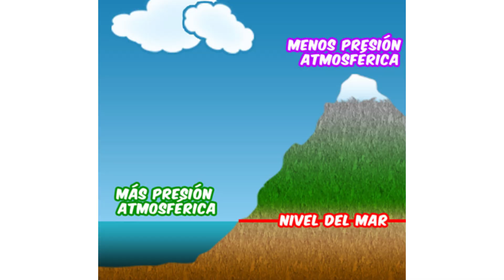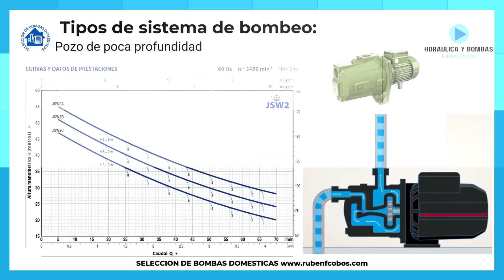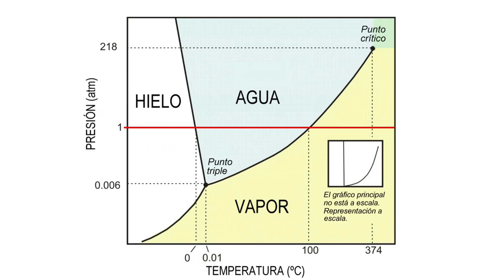🤯Cómo La CAVITACIÓN DESTRUYE las Bombas de Agua?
Aprende de BOMBAS DE AGUA para aplicaciones residenciales CURSO ONLINE COMPLETO!  Desde una casa hasta un edificio. TODOS necesitan bombas, impulsa tu desarrollo profesional, haz click en el siguiente enlace

La cavitación en bombas de agua es un fenómeno temido en instalaciones hidráulicas. En un banco de prueba, se presenta utilizando una bomba periférica, donde se cierra una válvula para provocar cavitación. Durante este proceso, el agua succionada se gasifica, pasando de líquido a estado gaseoso. La visualización se realiza a través de un vacuómetro y una manguera como visor.

La cavitación genera diminutas burbujas que representan cavidades de vapor de agua. Al cerrar la válvula, la presión negativa aumenta, y las burbujas implosionan al pasar de zonas de baja a alta presión, generando una onda de energía. En entornos de alta presión, estas burbujas colapsan, impactando contra las superficies de la bomba, causando daños, especialmente en los impulsores.

El fenómeno se relaciona con el diagrama de fases del agua, donde la presión atmosférica afecta el punto de ebullición. A menor presión, el agua hierve a temperaturas más bajas. Se destaca que la cavitación no es solo por temperatura, sino también por presión.

Factores como succión negativa, líquido caliente y altitud geográfica aumentan el riesgo de cavitación. En ciudades con menos presión atmosférica, como Quito, La Paz o Bogotá, el riesgo se incrementa. La prevención implica calcular el NPSH (Net Positive Suction Head) disponible y compararlo con el requerido por la bomba.

En instalaciones con succión negativa y agua caliente, como las bombas de alimentación de caldera, se utiliza un tanque desaireador para reducir el riesgo de cavitación. La comprensión de estos conceptos es esencial para evitar problemas en las instalaciones hidráulicas y garantizar un rendimiento eficiente de las bomba.

Altura máxima de succión Bomba periférica Succión negativa Presión atmosférica Vacío absoluto Porcentaje del vacío total Punto de trabajo Válvula de succión Vacuómetro Cavitación Burbujas de aire Cavidades de vapor Nivel del mar Altitud geográfica Manómetro Descarga de la bomba Fenómeno de cavitación Rango de trabajo Instrumento de medición Circulación de agua Nivel de ruido de la bomba Implosión de cavidades de vapor Manejo de la altura de succión Daños por cavitación en bombas Pruebas de rendimiento hidráulico Dimensionamiento de la succión de la bomba Pruebas de vacío en bombas periféricas Riesgos de succión excesiva Circulación de agua en la manguera Sonido característico de la cavitación Efectos de la altitud en bombas hidráulicas Complicaciones en altitudes geográficas elevadas Manejo adecuado de la válvula de succión Rendimiento óptimo de bombas hidráulicas Influencia de la presión en el rendimiento de la bomba Mantenimiento preventivo de bombas periféricas Válvulas estranguladoras en sistemas hidráulicos Fallas comunes por succión inadecuada Eficiencia de bombas a diferentes altitudes Seguridad en la operación de bombas hidráulicas Control de vacío en sistemas de succión Rendimiento de bombas en condiciones ideales Cierre gradual de la válvula en pruebas hidráulicas Aplicaciones recomendadas para bombas periféricas Uso correcto de manómetros en sistemas hidráulicos Medición de presión en barras y pulgadas de mercurio Pruebas de campo para bombas de succión Características de diseño en bombas hidráulicas Efectos de la temperatura en la succión de la bomba Comportamiento del vacuómetro en pruebas hidráulicas
¿Qué es la cavitación en bombas de agua? · ¿Qué significa NPSH en hidráulica? · ¿Qué pasa si una bomba cavita? · ¿Cómo evitar la cavitación en bombas centrífugas? · ¿Cuál es la diferencia entre NPSHr y NPSHa? · ¿Qué es la altura neta positiva de succión? · Explicación simple de cavitación en bombas · Ejemplos de cavitación en sistemas hidráulicos · ¿Por qué es peligrosa la cavitación? · ¿Qué factores afectan el NPSH disponible? · Cómo calcular el NPSH disponible (NPSHa) · Fórmulas de NPSH y cavitación · Cálculo de cavitación en bombas hidráulicas · Cómo afecta la altura de succión al NPSH · ¿Cómo identificar cavitación en una bomba? · Consecuencias de la cavitación en equipos hidráulicos · Diferencias entre cavitación y aireación · ¿Qué relación hay entre presión de vapor y cavitación? · ¿Qué tipo de bombas son más susceptibles a cavitar? · Soluciones prácticas para cavitación en instalaciones reales · ¿Cómo afecta la temperatura al NPSH? · ¿Cómo diseñar una instalación para evitar cavitación? · ¿Por qué la cavitación puede destruir una bomba? · ¿Cómo se mide el NPSH requerido de una bomba? · ¿Qué bomba elegir si hay riesgo de cavitación? · Casos reales de fallas por cavitación · ¿Se puede simular la cavitación con software? · Videos de cavitación en bombas · ¿Cómo proteger una bomba contra la cavitación?